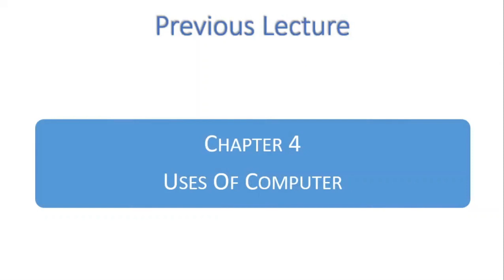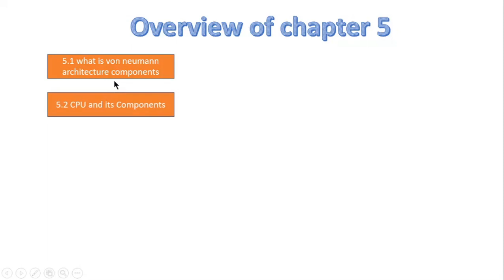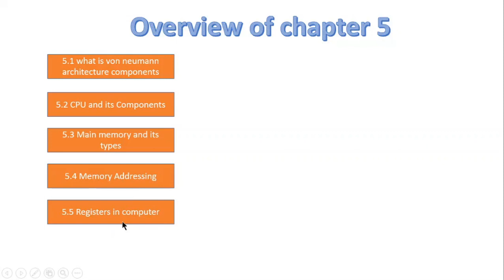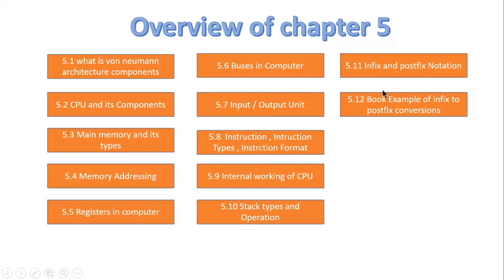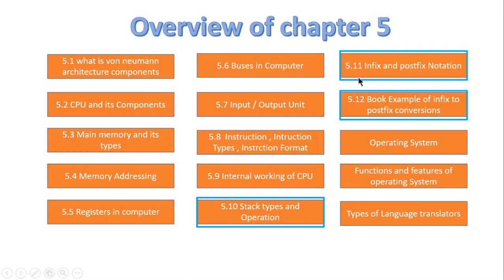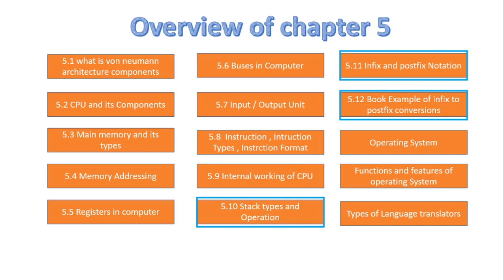FSc Computer Science Book 1, CH 5, LEC 74: Overview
In this video, we will discuss the
- Computer Architecture
- Data Communication